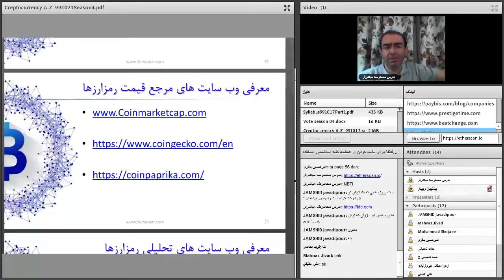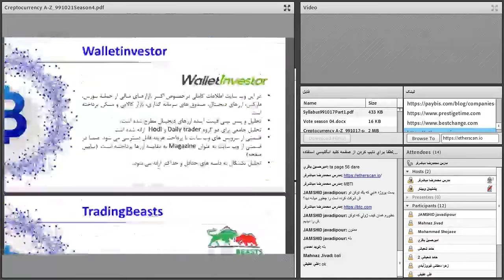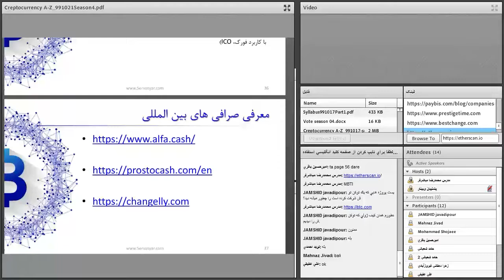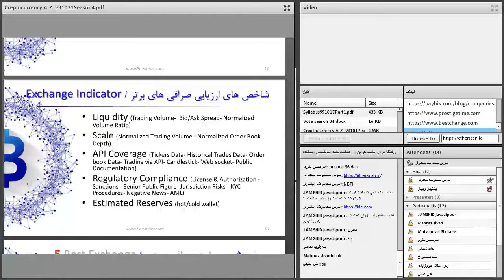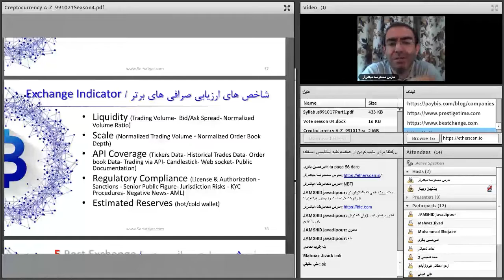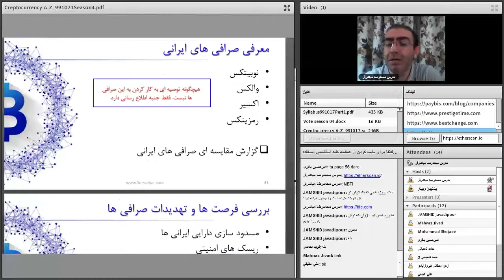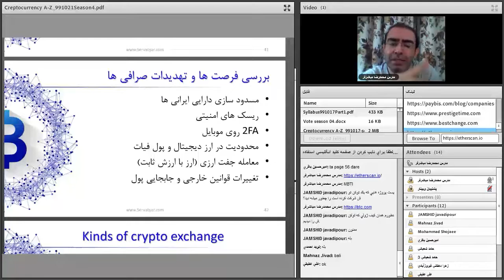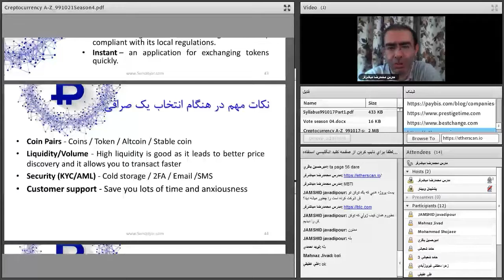صفر تا صد ارزهای دیجیتال |‌ سی و هشتم از هشتاد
فهرست
00:00 معرفی منبع جامع تحلیل تکنیکال
01:30 معرفی وب سایت تحلیلی ارزهای دیجیتال
03:15 شاخص های ارزیابی صرافی ارزهای دیجیتال
07:25 پنج وب سایت معتبر ارزهای دیجیتال
07:55 رتبه بندی صرافی های خارجی ارزهای دیجیتال
08:20 معرفی صرافی ایرانی ارزهای دیجیتال
08:45 بررسی فرصت ها و تهدیدات صرافی های خارجی
10:55 انواع صرافی ارز دیجیتال
11:33 نکات مهم در انتخاب یک صرافی